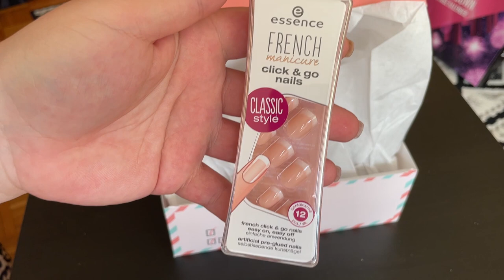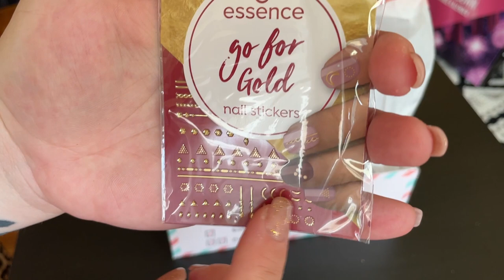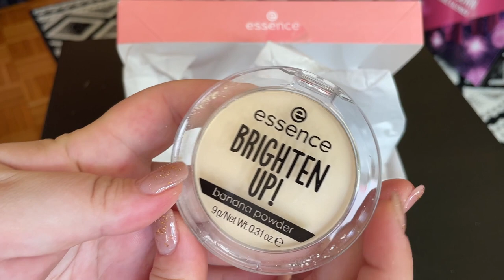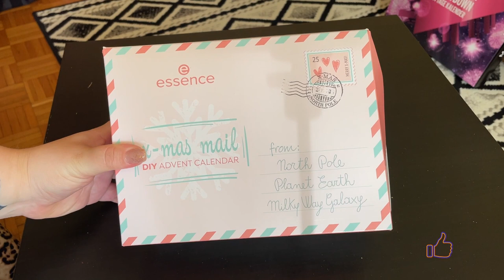OTWIERAM KALENDARZ ADWENTOWY ESSENCE DIY 2023👍🏻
Hejka kochani!
Dajcie znać jak podoba wam się kolejny kalendarz w komentarzu?